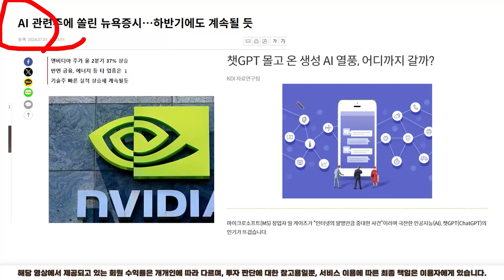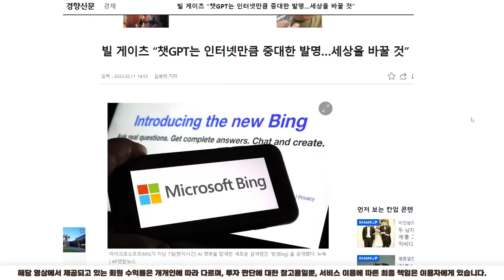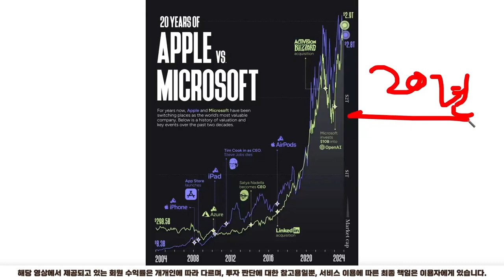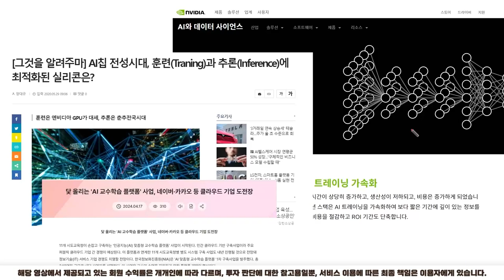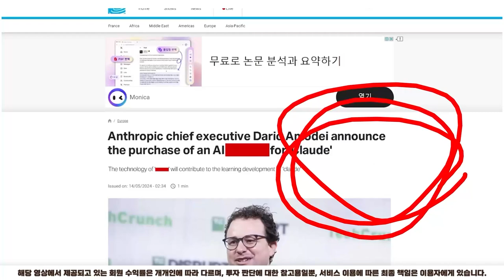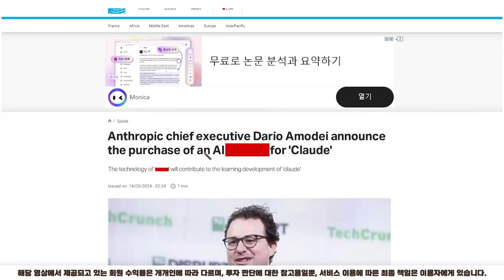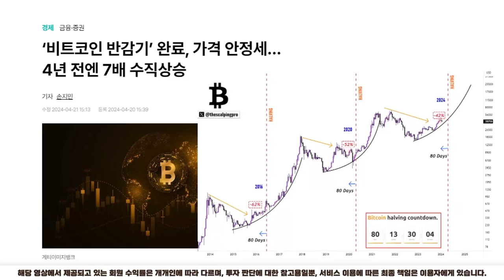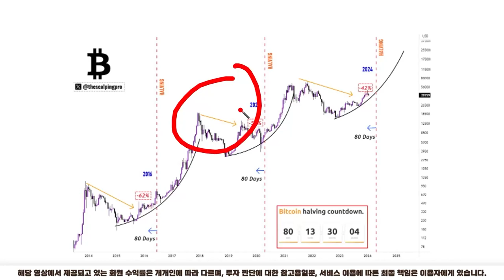[ 시바이누 SHIB ] 인도예언가 트럼프 당선과 시바이누 급등 예언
'주프로' 정보받기

반갑습니다 '주프로' 인사드립니다

 ※ 사칭주의 - 저 '주프로'는 어떠한 이유에서도 금전 요구를 하지않습니다.

    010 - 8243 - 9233 으로 ' 2 ' 보내주시면

    100% 무료로 입장 도와드리도록 하겠습니다.